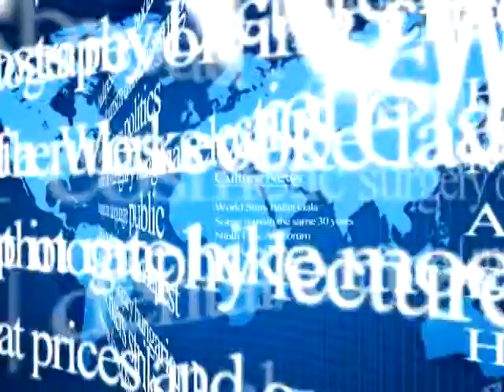Hir - Értek 2014.01.30. hatoscsatorna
Téma: LEGYEN HITED - VAN HAZÁD, NEMZETED

Műsorvezető - Dr. Kőrösi Mária

Vendég:

Szakáli István Lóránd
közgazdász, történész